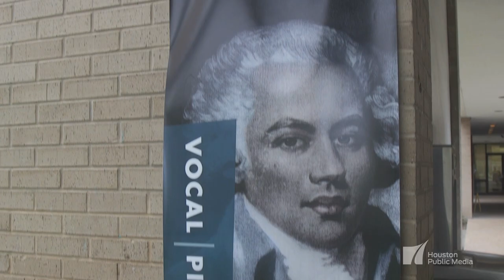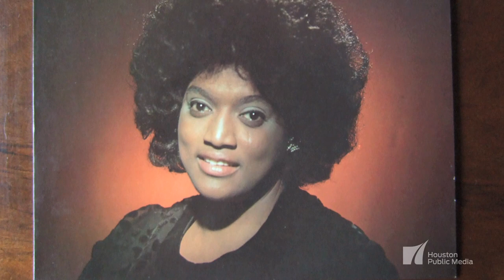Musicians Of Color Showcase Diversity In Classical Music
The Colour of Music festival highlights classical musicians of African ancestry, such as opera singer Laquita Mitchell and violinist Anyango Yarbo-Davenport.

The group performed at the University of Houston‘s Dudley Recital Hall in September 2018.

This segment is a part of our weekly program, “Arts InSight.” It airs Fridays at 8:30pm on Houston Public Media TV 8.